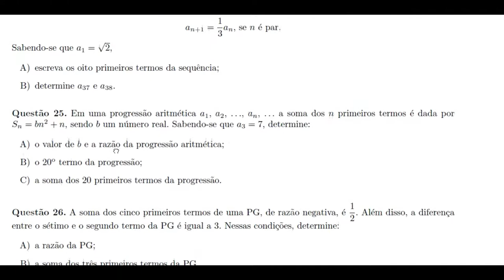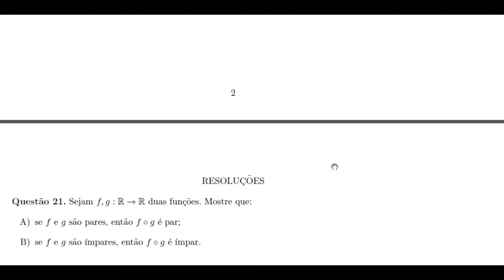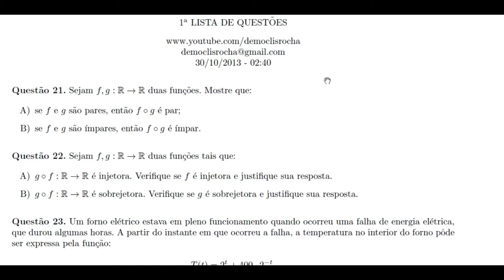1ª Lista de Questões ITA/IME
O objetivo dessas listas de questões é oferecer material gratuito para quem se prepara para o ITA / IME. O interessante aqui é o fato de que ela foi digitada por mim. Então, qualquer dúvida sobre as questões é só perguntar aqui. Mesmo assim, no final da lista estão presentes as resoluções por escrito de cada questão.